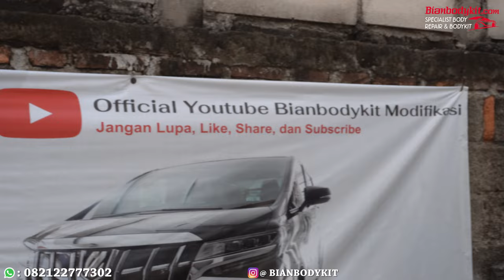PUNYA ALPHARD 2015 INGIN DI UPGRADE KE TAHUN MUDA ? SIMAK VIDEO INI SAMPAI HABIS !!